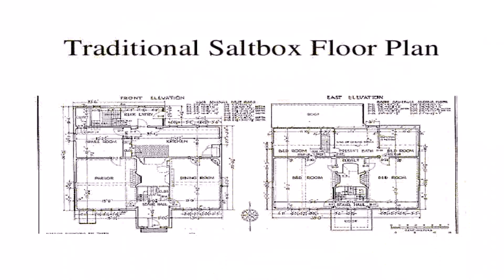House Plans Saltbox Style Colonial (see description) (see description)